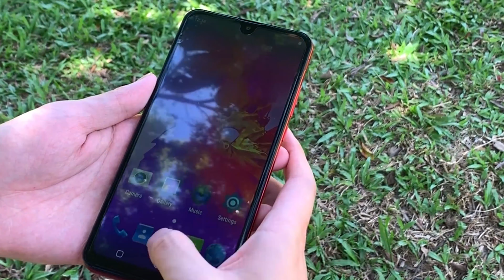A70S outlook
A70S smartphone
7.2inch phone

General
Model A70s
Central Processing Unit(CPU) MTK6580
GPU Mali-400 MP
SIM Quantity   Dual SIM
SIM Types         SIM 1: Micro SIM Card; SIM 2: Nano SIM Card
OS System        Android 9.0
ROM         4 GB (Internal Storage + Phone Storage + System Used)
External Memory     TF card up to 32 GB (not included)